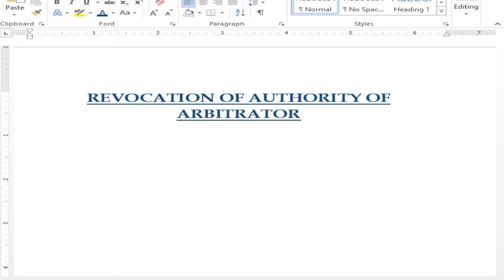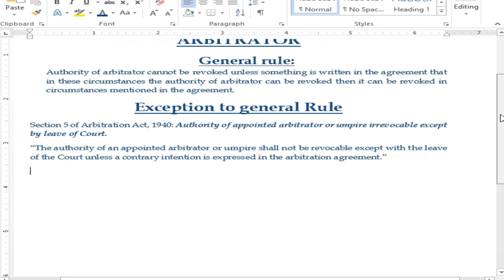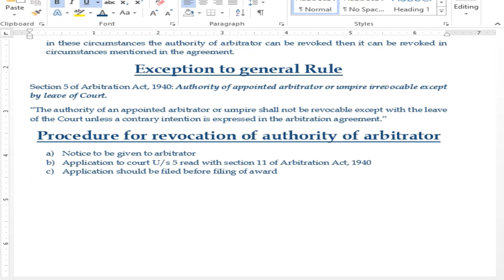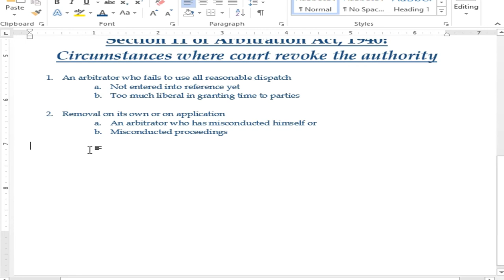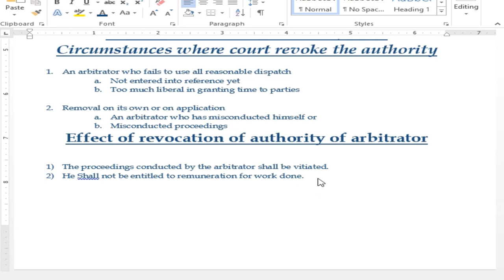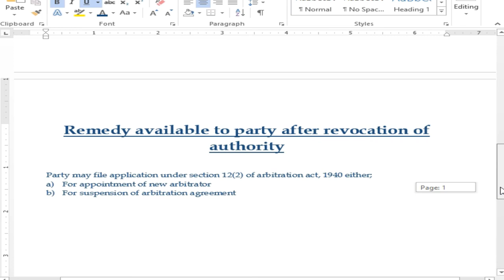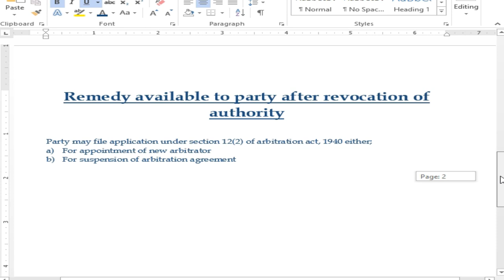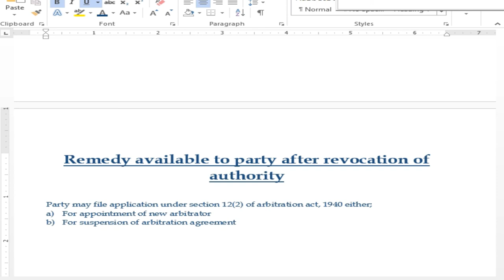Revocation of authority of arbitrator # arbitration # arbitration practice and procedures # lecture